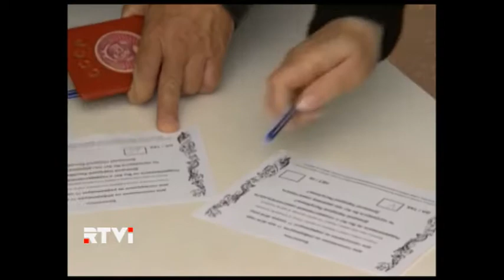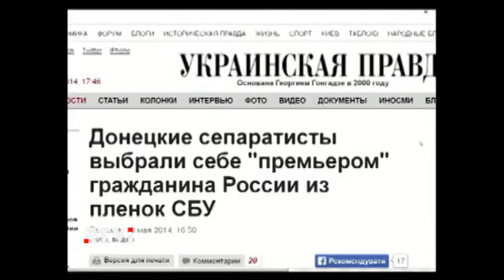Украинские республики.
"Эхо недели" с Владимиром Ленским от 17 мая, 2014. Часть 1